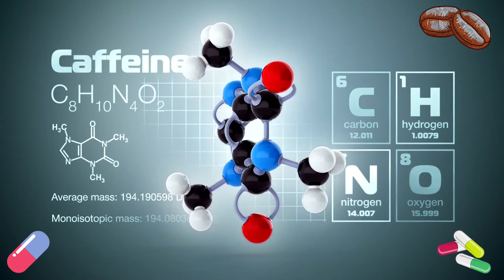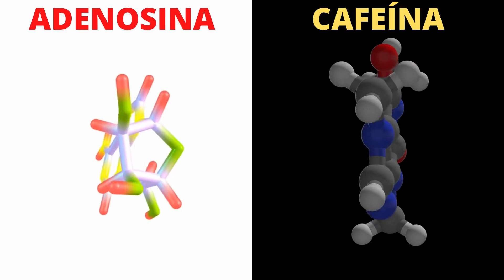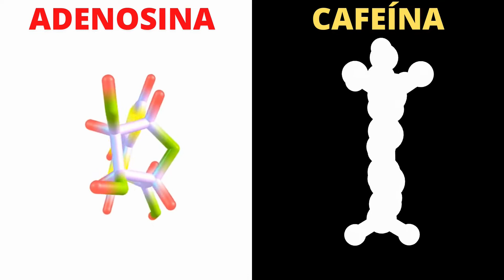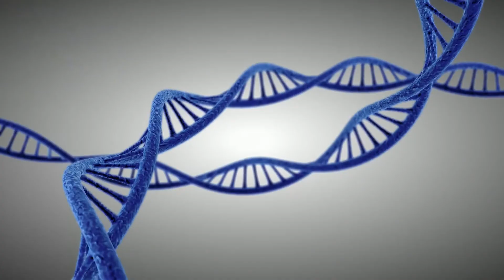💊EFECTOS de la CAFEÍNA☕ DESCUBRE cuánto, cuándo y cómo tomarla ¿BENEFICIOSA o tiene algo de MALO?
Los Efectos de la Cafeína no son tan conocidos como creemos, es importante saber cuánto tomar, cuándo tomar y cómo tomarla.

¿Sabrías decir si es siempre Beneficiosa o tiene algo de malo?

En este vídeo te intento responder preguntas como:
¿Cuándo tomar la cafeina?
¿Cuáles son los beneficios de la cafeina?
¿Cómo tomar cafeina antes de entrenar?
¿Qué hace el café antes de ir al gym?
¿Qué daño hace la cafeina al cuerpo?
¿Cuánto café tomar para entrenar?
¿Que estimula la cafeina?
¿Cómo potenciar los efectos de la cafeína?
¿Cuánto dura el efecto de la cafeína?
¿Qué enfermedades puede curar el café?
¿Cuántos mg de cafeina antes de entrenar?
¿Cuáles son los efectos de la cafeina?
¿Qué tiene de malo la cafeina?
¿Cuánto de cafeina tiene una taza de cafe?
¿Qué es la cafeína anhidra?

En este vídeo te voy a intentar explicar varios contextos que te explico en el índice:

0:33 INTRODUCCIÓN
1:05 QUE HACE LA CAFEINA
1:45 CAFEINA Y ADENOSINA
2:23 CAFEINA Y RENDIMIENTO
3:45 CANTIDAD DE CAFEINA POR TAZA
4:02 CAFEINA POR BEBIDAS ENERGETICA
3:25 CUANDO TOMAR
4:22 POST ENRTENO
4:44 CANTIDAD
5:42 ASIMILACION Y GENETICA
6:27 TOLERANCIA Y CICLADO.

👇 ¿QUIERES MÁS? MIRA AQUÍ ⚠️
Ayúdame a conocer vuestras inquietudes, proponed temas que os interesen para que haga un vídeo sobre eso, utiliza profeclaudionieto en los comentarios.